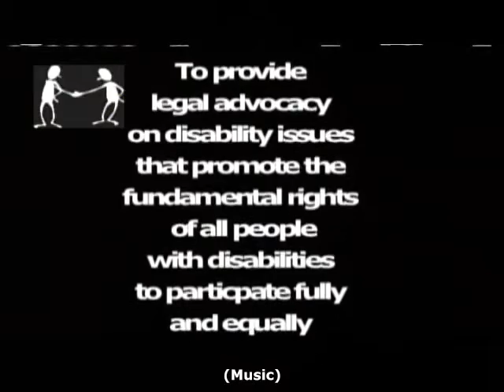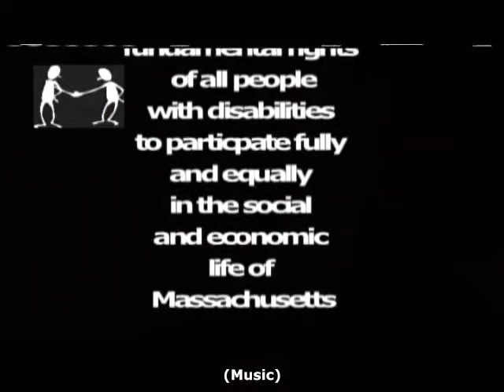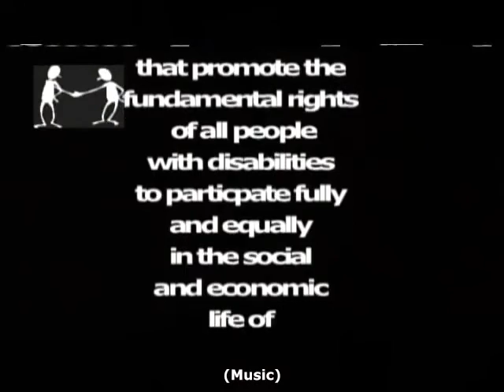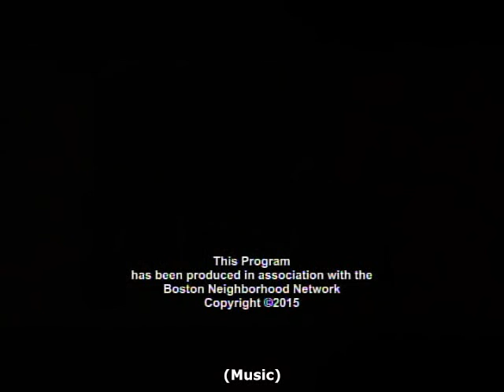Disability Connection June 2015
DescrHost Walter Noons interviews Commissioner Kristen McCosh of the Mayor’s Commission for Persons with Disabilities. Commissioner McCosh discusses the role and purpose of the Commission, how individuals can participate on the Commission’s Advisory Board, Emergency Preparedness, The ADA 25th Anniversary Celebration on July 25th, ADA Compliance and the Grievance Process as well as upcoming events such as the Community File Series, “Disability Reframed.”